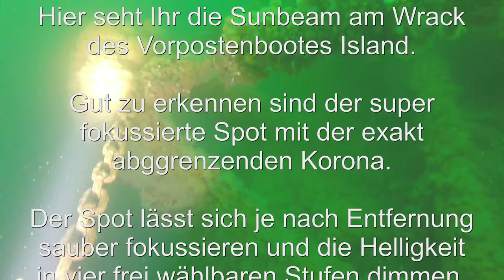Oceanex Sunbeam 3.0 in der Ostsee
Bei mehreren Tauchgängen an verschiedenen Wracks in der Ostsee hatte ich die Gelegenheit, die Oceanex Sunbeam 3.0 ausgiebig zu testen. Hier ein kleiner Ausschnitt davon am Wrack des Vorpostenbootes Island.